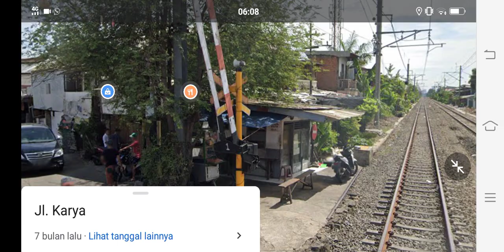Mencoba Hunting Kereta Api Di Perlintasan Kereta Api Jl. Karya Pesing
Oke Teman Teman Jadi Disini Saya Mau Hunting Kereta Api Di Perlintasan Kereta Api Jalan Karya Pesing

Pertama Hunting Kereta Api Di Perlintasan Kereta Api Di JPL 6A Yang Berada Di Jalan Karya Pesing